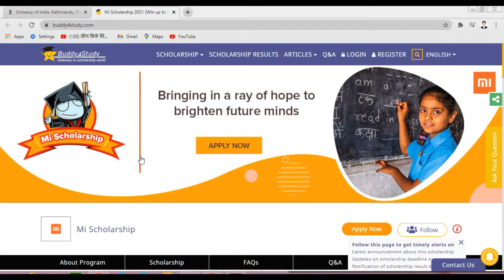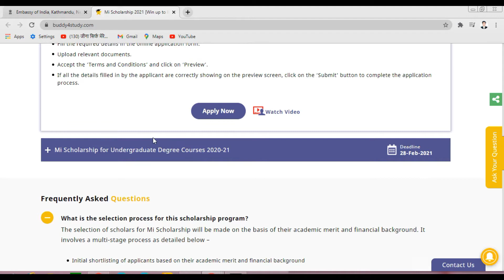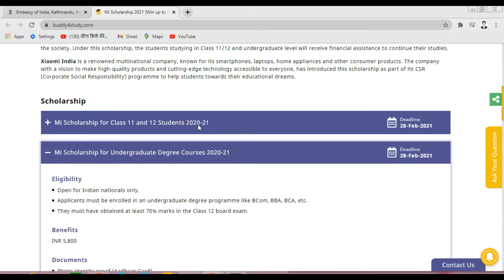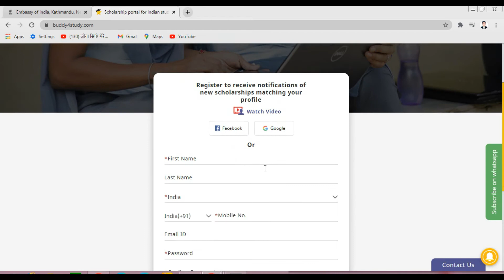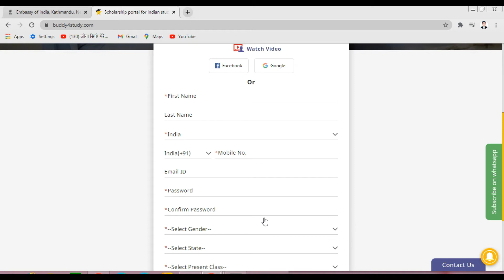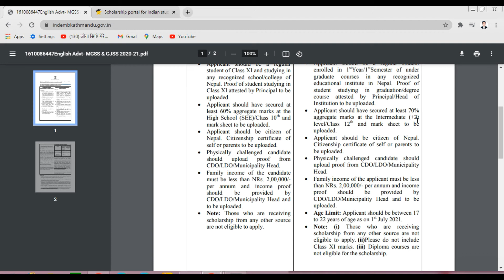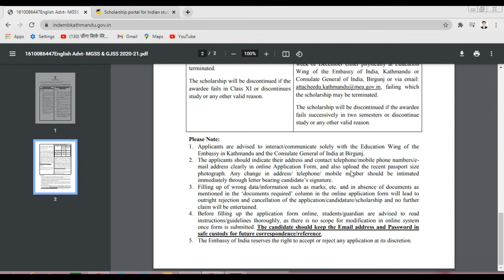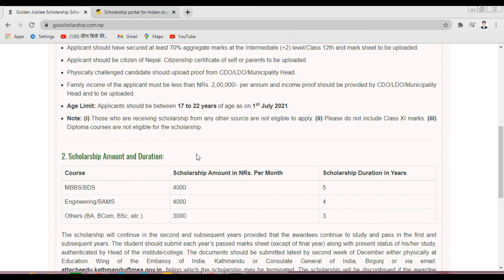Free Scholarship for Indian and Nepali Students for 2021 | Hindi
Free scholarship courses सीखें हिंदी में।

fully funded scholarships 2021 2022
fully funded undergraduate scholarships 2021
fully funded scholarship 2021
undergraduate scholarships for 2021
fully funded masters scholarships 2021
scholarship 20212022
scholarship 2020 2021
undergraduate scholarships for international students 2021